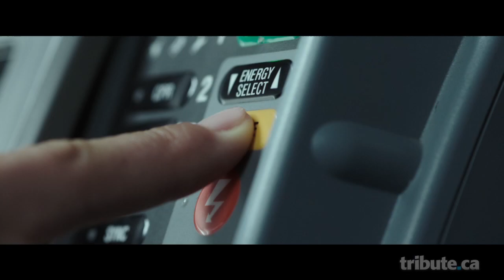Diego Luna - Flatliners Interview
In theatres: September 29, 2017